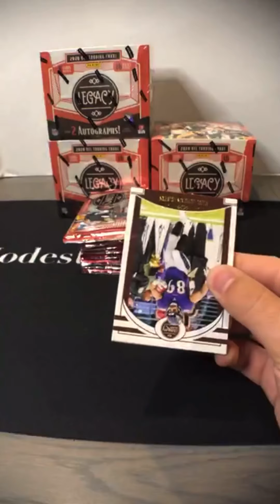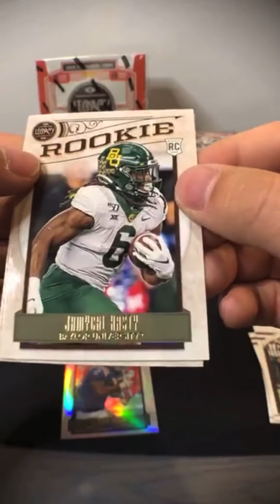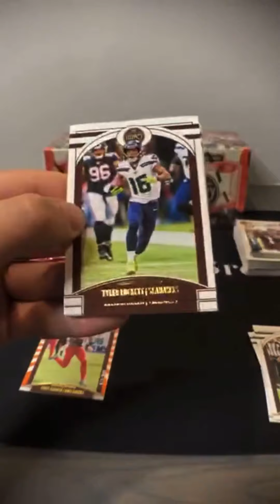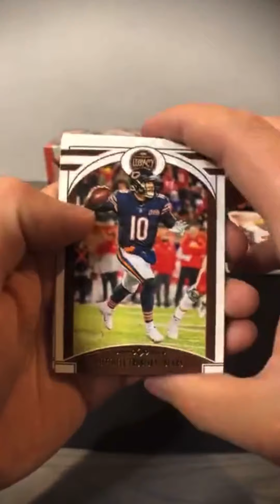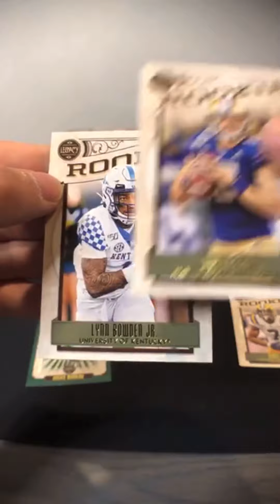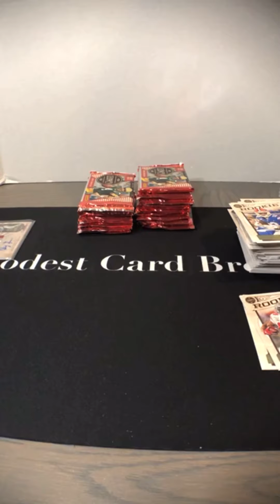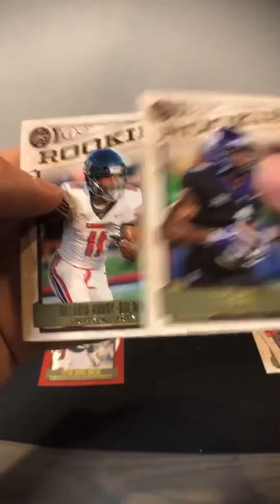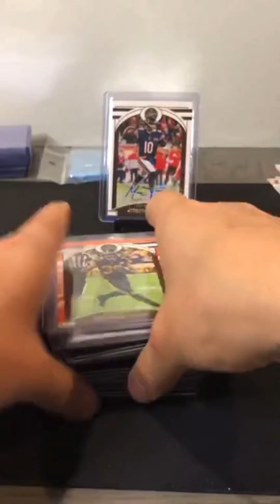2020 Panini Legacy Football 1/3 Case (4) Box Hobby Break 07/12/2020